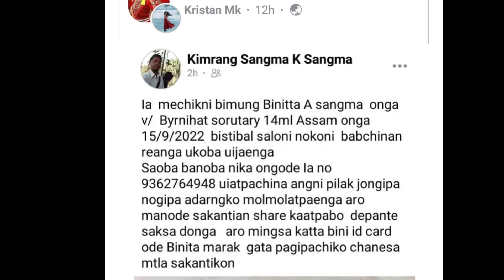Freefire game kalgiparang simsakbo 👈🏻 saksa me.chik gima.enga👈🏻